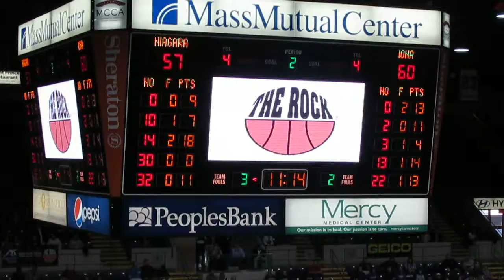Dress Like a Player Contest - Iona vs Niagara Men's Basketball - MAAC Tournament - March 10, 2013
Dress Like a Player Contest During 2nd Half Timeout
Iona Gaels vs Niagara Purple Eagles - Men's Basketball
MAAC Conference Tournament - Semi-Final